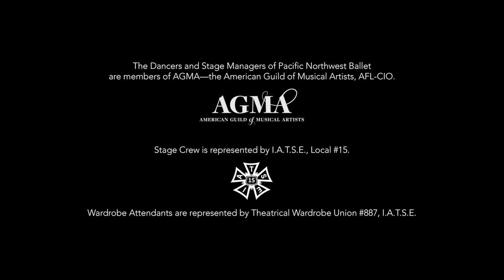ALICE performed by Noelani Pantastico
A mesmerizing one woman journey down the rabbit hole from the confines of one very tiny white room starts now! We're thrilled to bring you ALICE, a world-premiere solo choreographed by Penny Saunders for Noelani Pantastico.
ALICE is a companion piece to Penny's Wonderland which debuted November 12, 2020 as part of Rep II of PNB's Digital Season. PNB co-produced this work with Seattle Dance Collective, the dance organization founded by Noelani and James Yoichi Moore.